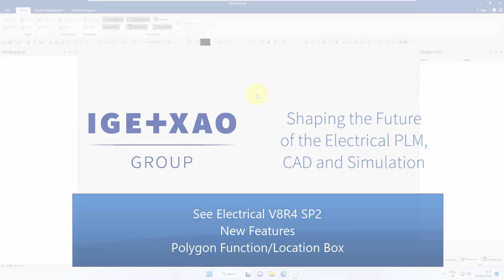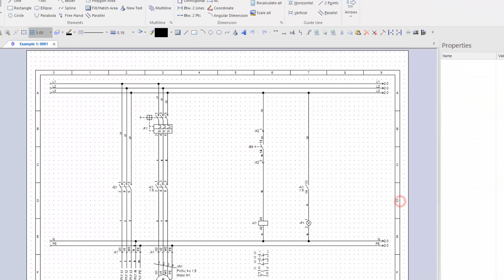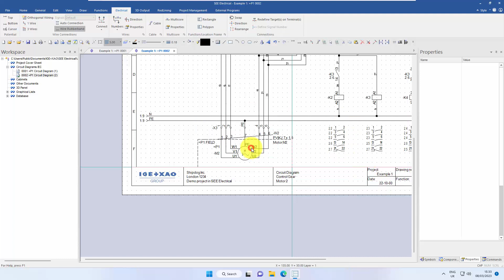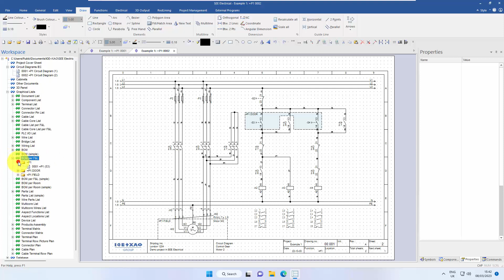V8R4 New Features Polygon Function Location Areas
Draw new function and location areas as polygons to group components in irregular shaped areas.